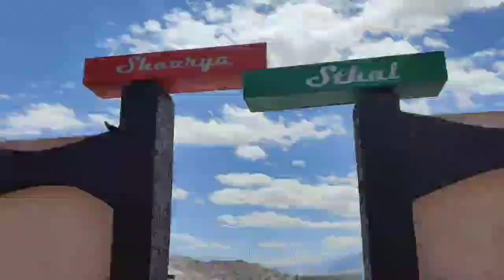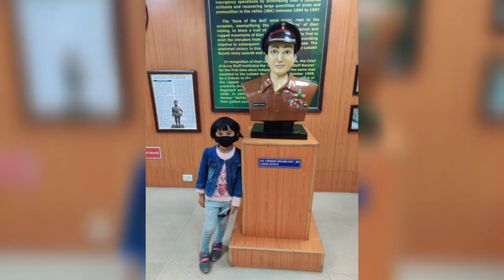Leh Ladakh Trip | EP 2 | Hall of Fame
Hi guys,

I love travelling and pets.

Boya Mic (budget friendly)
Mobile:- One Plus T7
Tripod (AmazonBasics)
ULANZI Mini Flexible Tripod
Baby body wash - Sebamed

You Can also by things for your pet which we have bought for our boy Marshall, below are amazon buying links.
Neck collar belt and leash

Digyton for digestion
Calcium Tabs
Shampoo - Coat cleanser
Shampoo for ticks and Flea

Dentalstix - Chew Sticks
Calcium bone

Food - N&D Farmina
Up to 2 months

Budget Friendly
Drools Focus Starter
Drools Focus for Puppy
Drools Focus Adult

Pedigree
Starter
Puppy 3-18 months old puppy